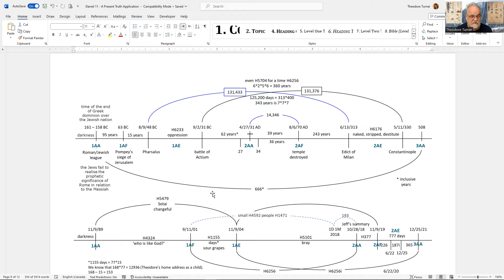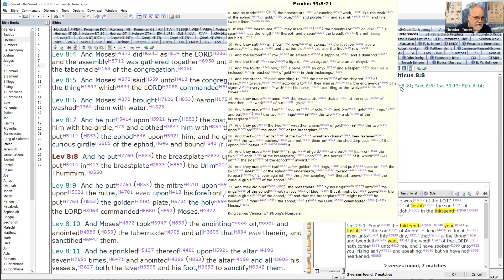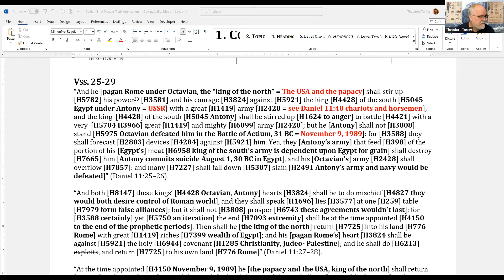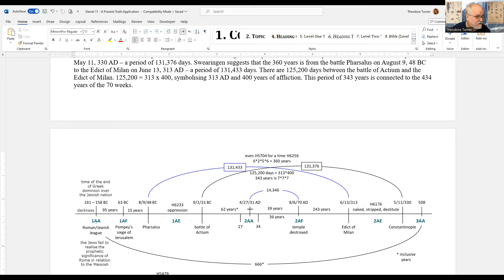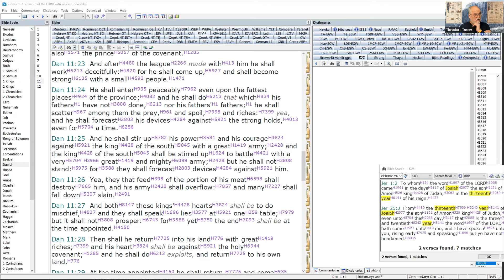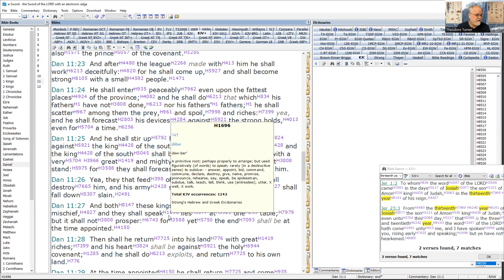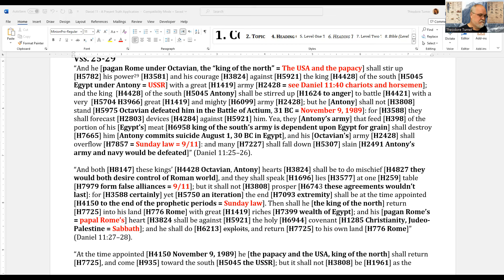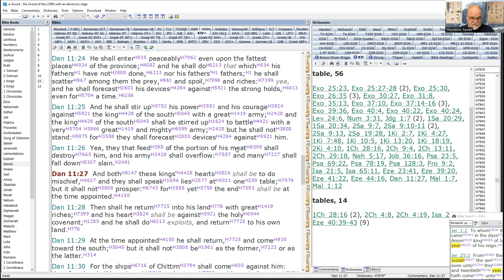162. Daniel's Last Vision - March 18, 2024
I fresh look at the present truth application of Daniel 11:25-26